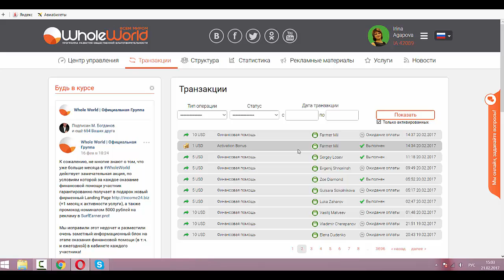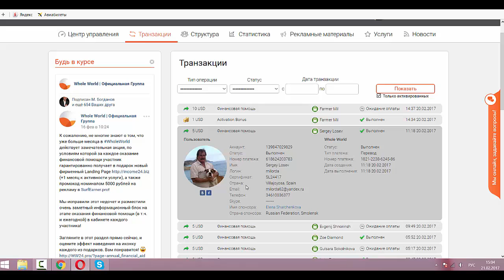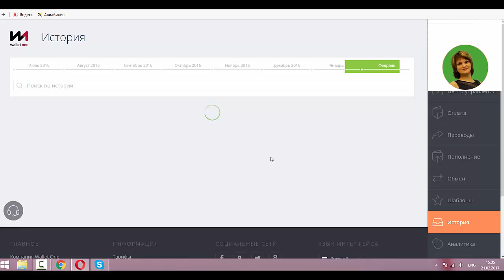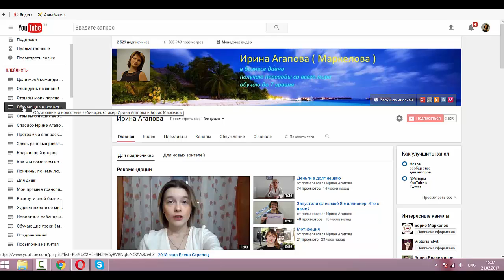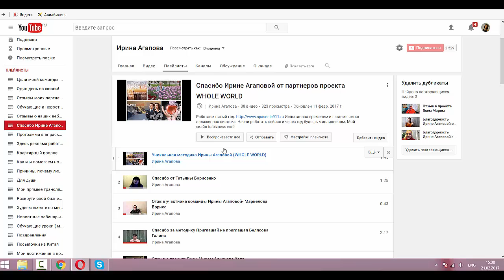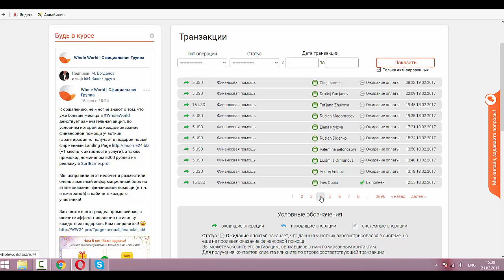Мои доходы за три недели в проекте Whole World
Мои доходы за три недели в проекте Whole World А вы все думаете? А я получаю переводы тут